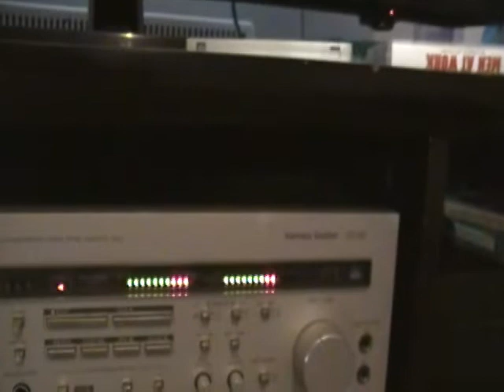AUDIO CASSETTE TAPE EASY FIX: OPEN NON-SCREWED CASSETTE AND REPAIR FELT PAD PRESSURE PAD, ETC…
How to open a non-screwed cassette in order to carry out any necessary repairs (reattaching leader ribbon or pressure pad repair) without the need to transfer tape to another shell.
Your were listening to an old “demo tape”.  All tracks originally recorded on a Fostex reel-to-reel machine ( 8 –track tape), then  transferred to 4-track audio cassette.
Musical credits:
All tracks written by Todd Kennedy & Stewart Gray
All vocals, Todd Kennedy
Guitar, Stewart Gray
Bass, Stewart Gray
Keyboards & Synths (Yamaha PF80, Roland MKS-50 Synthesizer Module), Stewart Gray
Drum machine programming (Roland R-8),  Stewart Gray
Produced by Stewart Gray
Additional equipment used (for guitar): Rockman X100

 Songs are in the following order:
“Take me to the Top”, 1994 demo audio cassette
*“Mandi”, 1994 demo audio cassette
“One more night”, 1994 demo audio cassette

Tips:
Use a good pocket knife with a quality edge ( swiss army , etc…)
Use a guitar pick ( medium thickness)
Use instant bonding glue
Use as little glue as possible
Avoid touching any internal components with bare hands!
Always have spare parts available from “donor cassettes” as well.